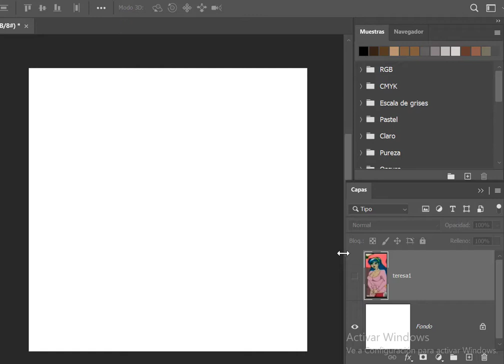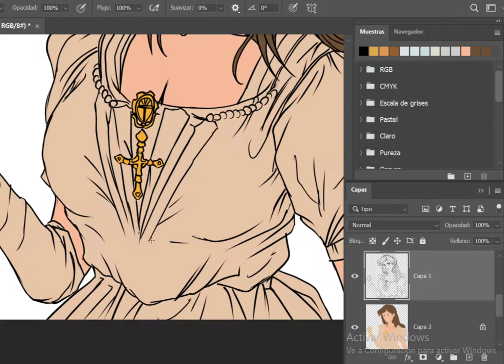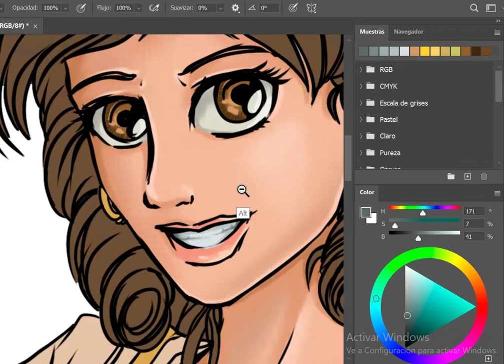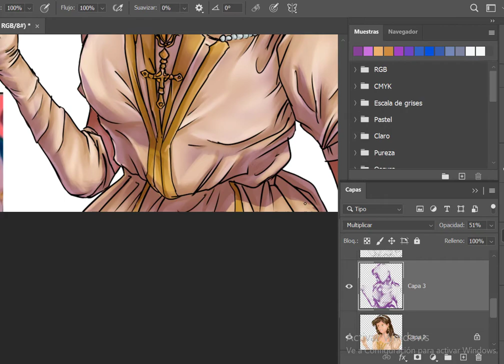Timelapse Teresa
redibujobolivarelheroe Vídeo del proceso inspirado en María Teresa Rodríguez del Toro y Alayza de la "película animada" Bolívar el Héroe con refrencias reales y un poco de diseño de personajes, si sé que se parece a la reina Arianna; la madre de Rapunzel, espero les agrade, ésta tendencia la inició Paula Jimenez Latorre y si quieren pueden unirse.